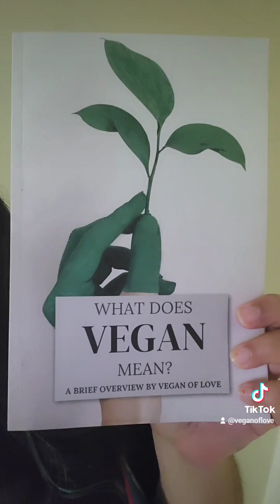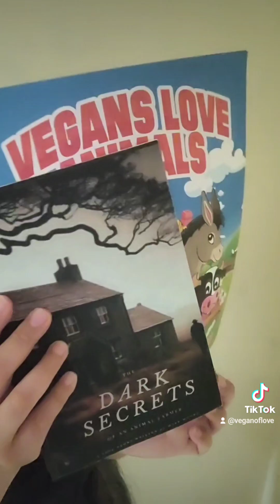HAPPY NATIONAL ANIMAL RIGHTS DAY!!! 💚🫶🏼💚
🌱 Shout out to every Vegan out there who is trying to raise awareness. 🙏🏼😊👍🏼💯👏🏼